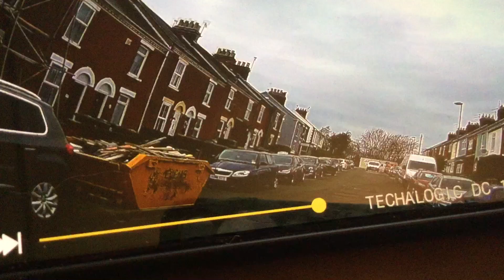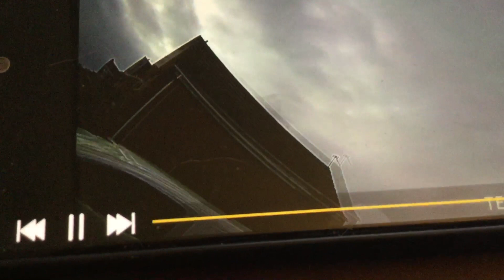White Van Man of Great Yarmouth 3rd March objects to my road position Reg BR17 HG white Citroen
Poor little fella was expecting to pass me before turning right at the junction. This is from my rear Helmet camera What if I moved in close to parked cars and somebody opens a door in m path! Let’s share the road safely. Spent many hours years as a white van man in my twenties in Leicestershire. Thought as he was kind enough to beep me I would explain holding my road position.